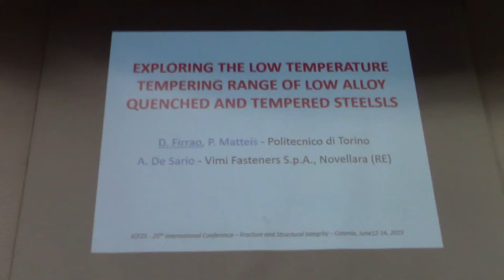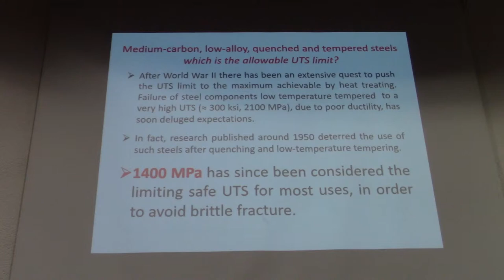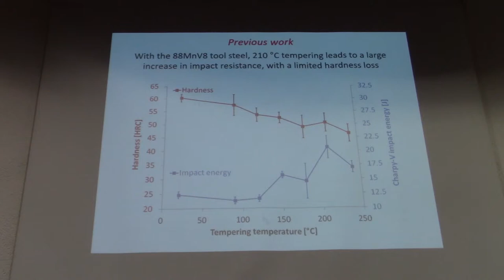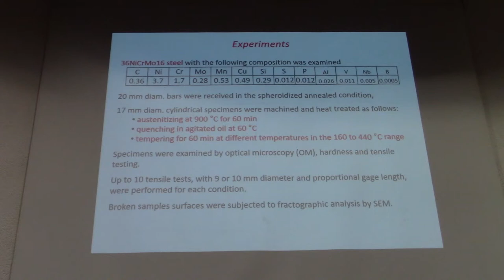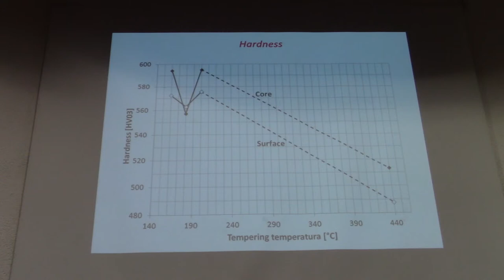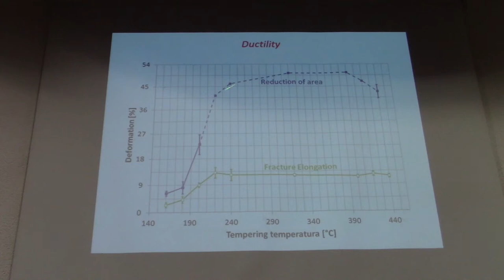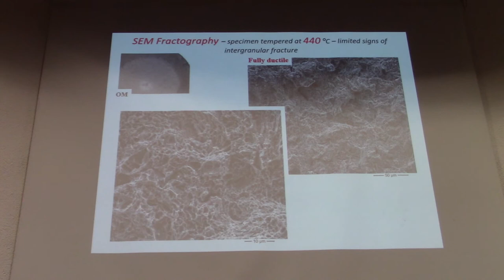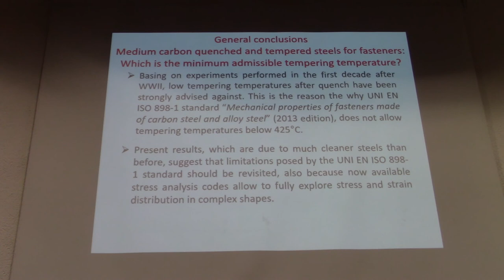Exploring the low temperature tempering range of low alloy quenched and tempered steels